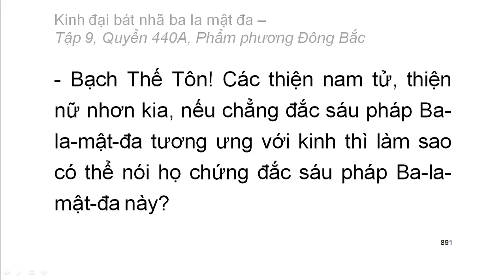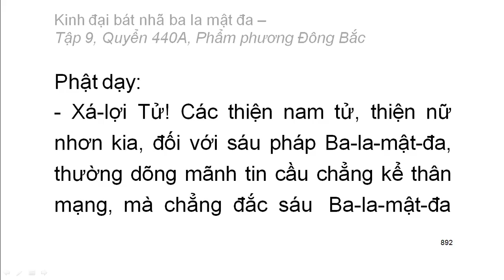Quyển 440A: Kinh đại bát nhã ba la mật đa - Phẩm phương Đông Bắc (rất hay) (440/600)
Hội thứ hai:
Phẩm 43: Phẩm phương Đông Bắc
Hán dịch: Pháp sư Huyền Trang
Việt dịch: Hoà thượng Trí Nghiêm
Giảo chính: Hoà thượng Quảng Độ